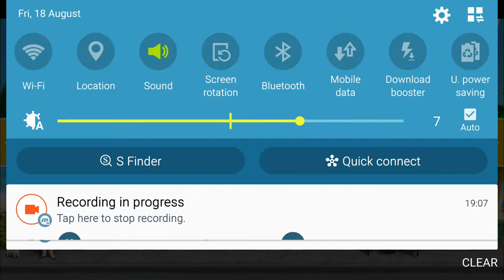Girls hair salon and Hair Style - Sweet Baby Girl Summer Fun 2 - Holiday Resort Spa - Best Kids Game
Spooky Makeover Hair Salon - Fun Baby Girl Halloween Care Kids Games - Jungle Animal - Fun Animals Care - Makeover Bath Dress Up Kids Games for Girls .

Other Popular video of BabyKids ToyReview